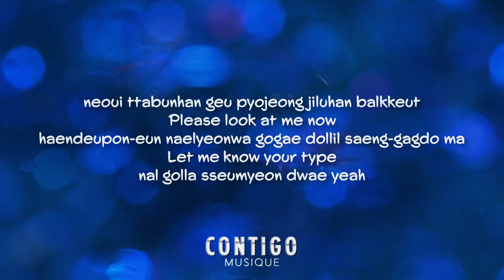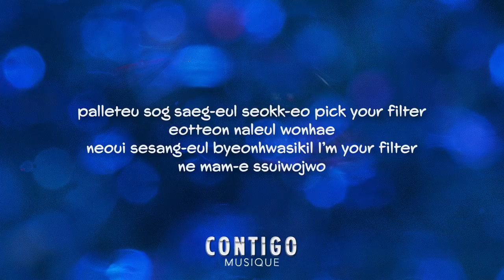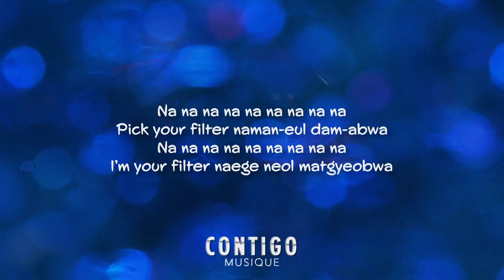BTS jimin filter